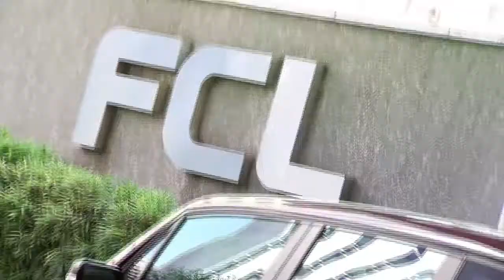ESPECIAL: Entrevista com vencedores da Prova Ciclística 9 de Julho - Direto da Redação (25/05/17)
Michelle Giannella conversou com Joel Prado Júnior e Daniela Lionço, vencedores da 70ª Prova9deJulho na categoria Elite, além de Daniel Conti, campeão entre os aspirantes!

Eles falaram sobre como é a preparação deles para competir e a sensação de vencer uma prova tão importante como a 9 de Julho.